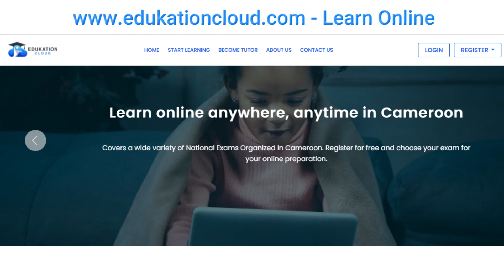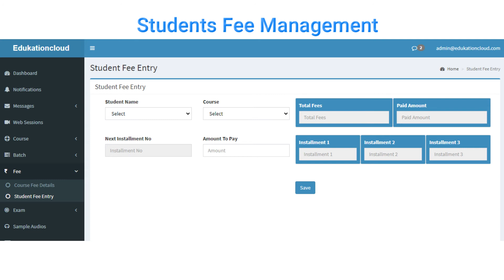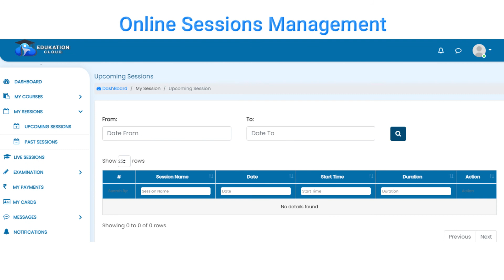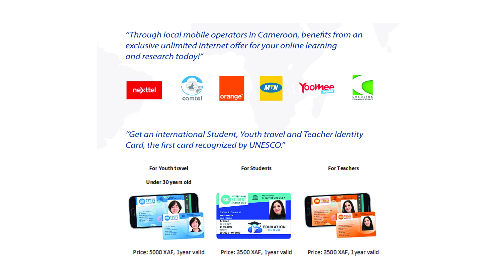The First E-Learning Community in Cameroon | Edukation Cloud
Enable Online Classrooms, Instructor-led Courses, Certificate Programs, and Self-paced Courses using our Single platform